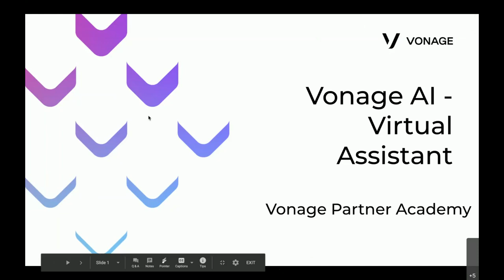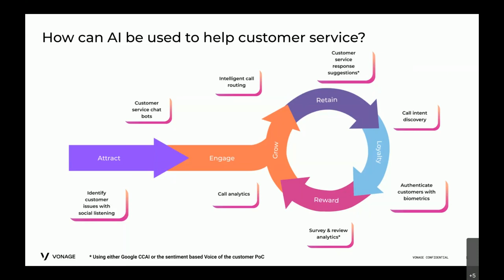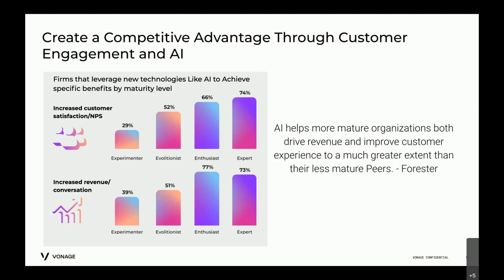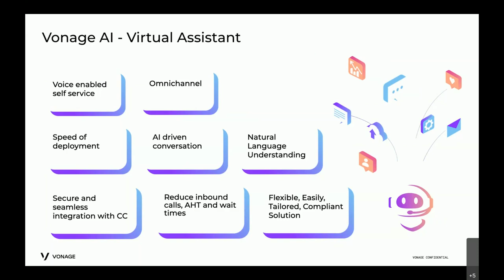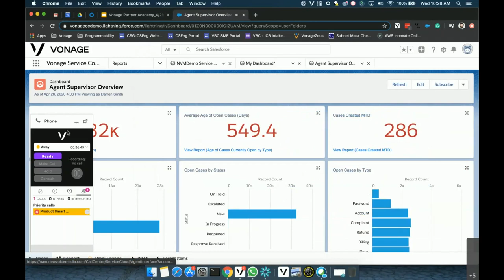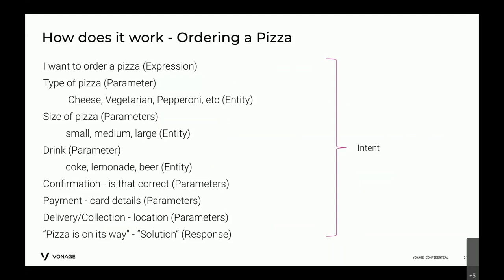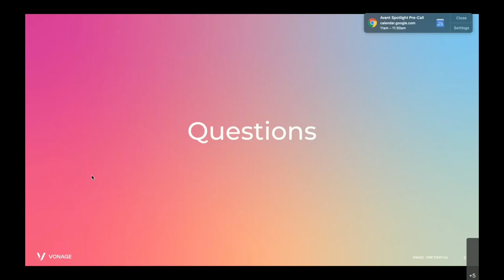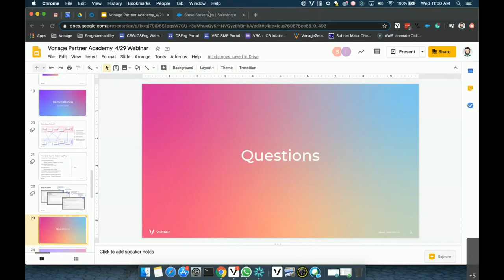Conversational AI for Business Communication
Learn how conversational AI is creating enhanced customer experiences and giving Vonage partners a competitive advantage. Virtual assistants create efficiencies in contact centers from simple interactions like choosing a language and other mundane questions to fully automated credit card payments and other complex processes.